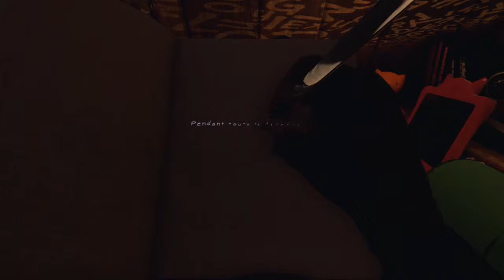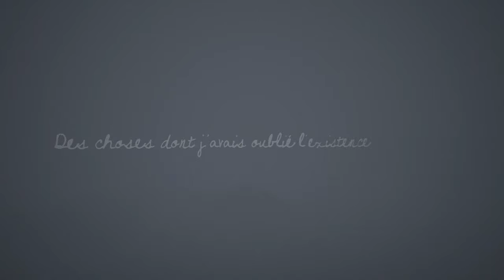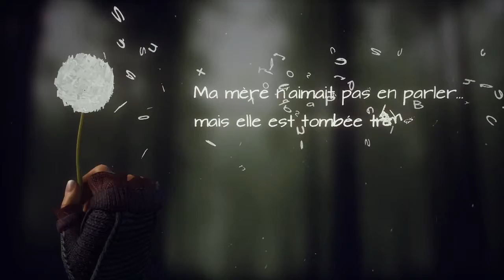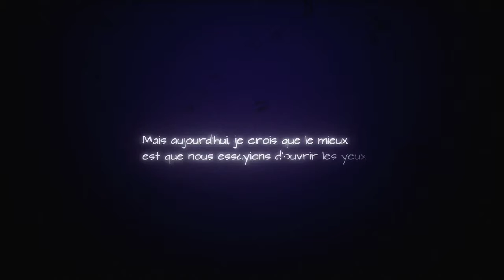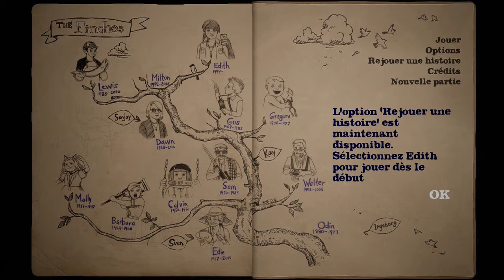What Remains of Edith Finch / La fin d'une histoire et une étrange découverte.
Voici la fin de notre aventure sur What Remains Of Edith Finch.